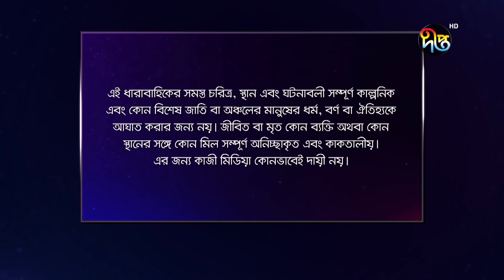Bokulpur - বকুলপুর সিজন ২ | EP 124 | Akhomo Hasan, Nadia, Milon | Bangla New Natok 2022 | Deepto TV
দেখুন বকুলপুর সিজন-২, দেখুন বকুলপুর সিজন-২,  প্রতিদিন রাত  রাত ১০টায়Deepto TV ইউটিউব চ্যানেলে...

Deepto TV address:
7/A/GA Tejgaon Industrial Area, Dhaka 1208, BANGLADESH